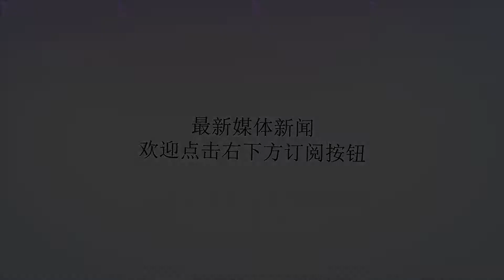李惠媛世界杯曾绝食！安贞焕在意甲乱花钱，只为证明韩国人有钱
谢谢！提起韩国足球，传奇人物有很多。中国球迷光是熟悉的教练就有一长串：车范根、李章洙、崔龙洙、洪明甫、张外龙……不过论在世界杯上闪耀的球星，那非安贞焕莫属。这位相貌英俊，却身世较惨的球员，充满了无数闪耀点和矛盾点。安贞焕能力很强，尽管身高1米76但却可以出任中锋，速度快，射门功夫强，不然不会被当年意甲佩鲁贾俱乐部相中。当时一个趣闻，意大利当地人还认为韩国经济落后，人活得比较穷，有点瞧不起安贞焕。结果安贞焕就在那个赛季赌气花光几乎所有薪水，就是为了证明：韩国人有钱！而在世界杯舞台上，安贞焕两度“绽放”。一次是韩国和美国比赛中，安贞焕头球破门后的庆祝动作是滑冰，以此来抗议盐湖城冬奥会韩国运动员遭受的不公平。另一次就是面对意大利队，安贞焕在罚丢一个点球的情况下，加时赛金球淘汰意大利。那一个瞬间被韩国人认为是世界杯最经典时刻。尽管那场比赛，在全世界球迷眼中都是黑到不能再黑，但是韩国不这么看。比如这次平昌冬奥会，安贞焕就作为倒数第二棒火炬手，彰显了很高的荣耀。而也在平昌冬奥会期间，韩国电视台不断播放韩国和意大利的比赛，并将所有争议镜头减掉了。安贞焕的妻子李惠媛是名模，相貌娇美。两人当初拍摄广告时相识，结果这对金童玉女相恋相爱，在韩日世界杯期间，李惠媛还曾率领韩国国脚的家属绝食，以此来激励丈夫们背水一战。